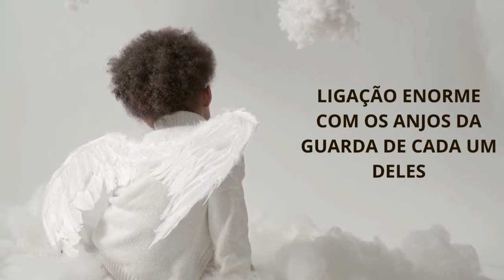O que fizer, faça bem feito com simplicidade!